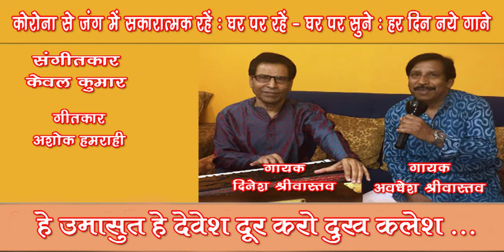Hey umasut hey devesh /Dinesh Srivastava & Awdhesh Srivastava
Ganesh Vandana - Hey umasut hey devesh door karo dukh kalesh
Singers - Dinesh Srivastava & Awdhesh Srivastava
Music Arranger - Dinesh Srivastava

दिनेश श्रीवास्तव और अवधेश श्रीवास्तव का गाया ये भजन सुनिए...Like करिए ... Share करिए और अपने विचार भी लिखिए। धन्यवाद!